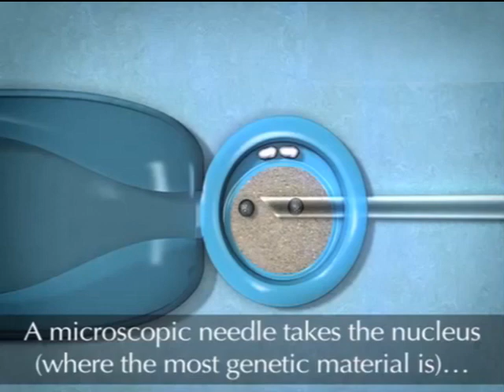✅ Συνέδριο COGI -- Δρ Θάνος Παράσχος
Στο συνέδριο COGI για άλλη μια φορά πιστοποιήσαμε πως στην επιστήμη δεν υπάρχουν όρια. Η πασίγνωστη τεχνική «πυρηνική μεταφορά» και γονιδιακη θεραπείας Gene Therapy που αναφέρει και ο Christopher Reeve στην ομιλία του, έγινε πηγή έμπνευσης για τη κοινωνία και την εξωσωματική γονιμοποίηση.
Με την ίδια τεχνική μπορούμε πλέον να έχουμε νέο αναγεννητικό υλικό για εγκυμοσύνη σε μεγαλύτερες ηλικίες μαζί με νέες θεραπείες
Κάτι που αξίζει τη προσμονή μας!

Δρ Θάνος Παράσχος
Γυναικολόγος Μαιευτήρας
Εξειδικευμένος στην Εξωσωματική Γονιμοποίηση και
στην Λαπαροσκοπική Χειρουργική στην Αγγλία
EMBIO MEDICAL CENTER
Εθνικής Αντιστάσεως 77
Χαλάνδρι 15231
Αθήνα

Μη διστάσετε να επικοινωνήσετε μαζί μας!

Όλες οι επικοινωνίες είναι άκρως εμπιστευτικές!